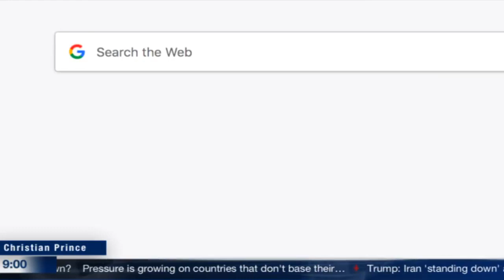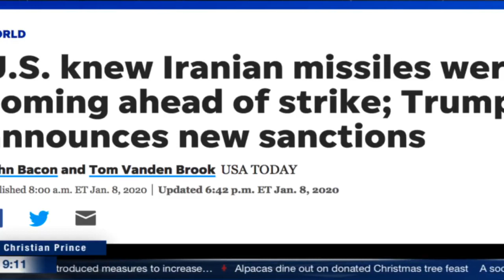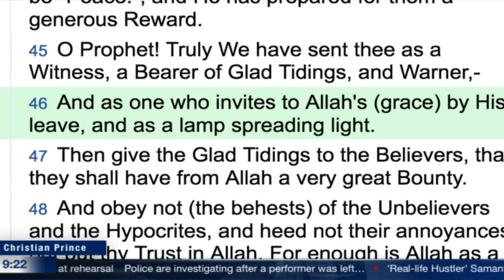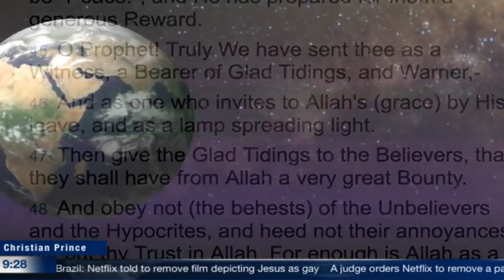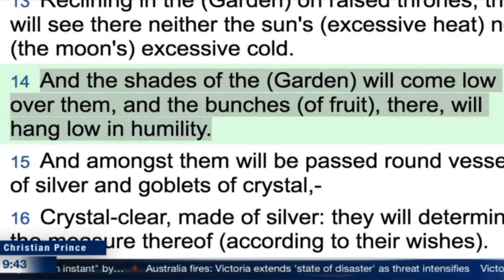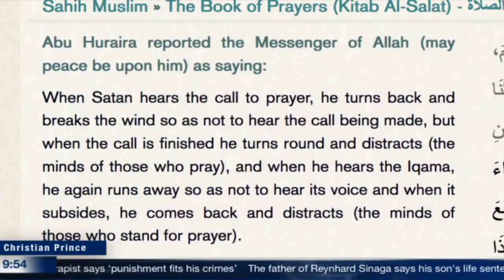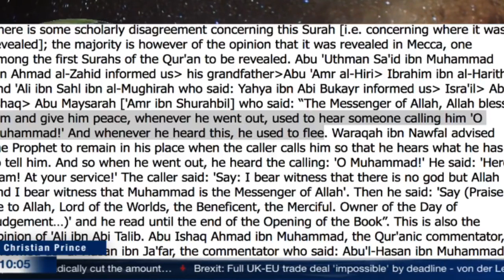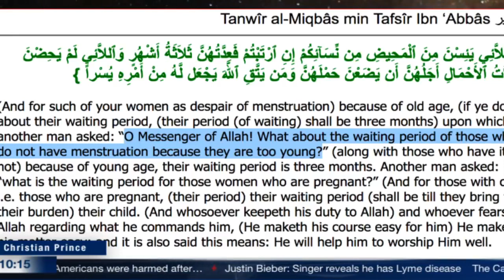The comedy show by Iran was amazing! we did revenge from none! HD